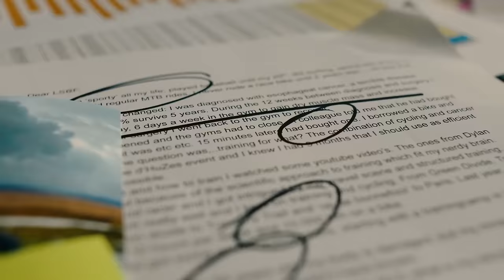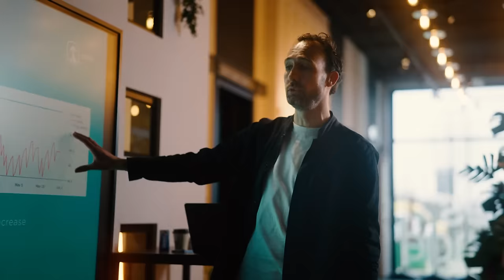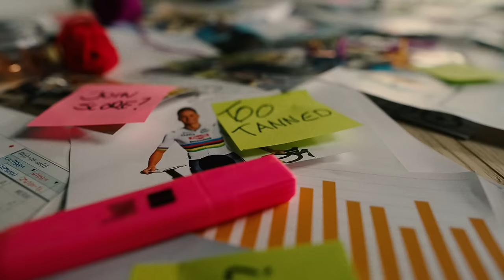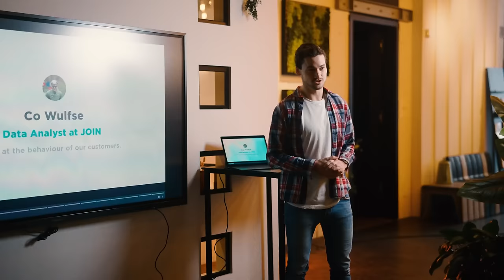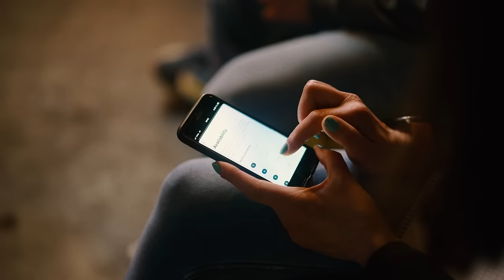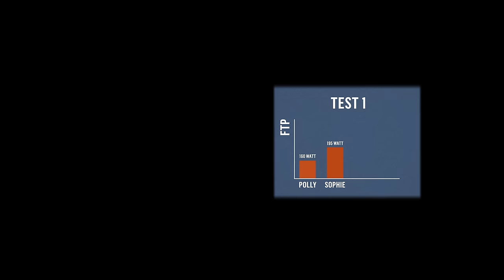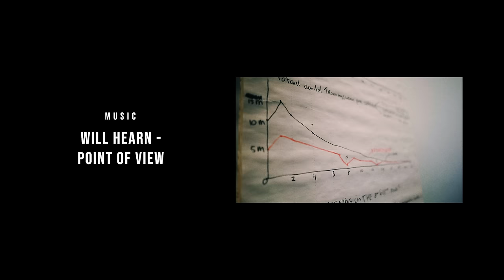It Starts Here - episode 1/4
Dutch description below. For English and Dutch subtitles, go to 'settings' bottom right of the video.

Four different lives, one shared goal: REBOUND 2024.
Welcome to Amsterdam, welcome to the first episode of ‘The Long Way Home - Road to Rebound’.

Remember the DIY version of Unbound? On June 1st we’re doing it again - united in gravel, we ride REBOUND. This year, we are stepping up our game by following four REBOUND participants. Four candidates. Two top level coaches. Only three months to prepare for their long day on the bike. Join Polly from the UK, Jarle from Norway, Willy from Belgium and Sophie from the Netherlands on their Road to Rebound, while they are being coached by ex-pro cyclist Laurens ten Dam and human performance scientist Jim van den Berg.

In this episode: the project kick-off. The candidates and coaches meet each other for the first time in Amsterdam, where a busy day awaits: lectures about the JOIN training app, training in general, equipment and nutrition, and the dreaded FTP test to determine their physical starting point.

Will they all reach their personal goal in three months of training? Let's found out in the coming three episodes!

Wanna join REBOUND as well? 👉 REBOUND.CC.

A Live Slow Ride Fast Media production in collaboration with our friends from SHIMANO and JOIN Cycling.

A special thanks to Wahoo Benelux, FuturumShop, PPEEQQ, PRO, PurePower, and Shokz.

WANT TO KNOW WHAT EQUIPMENT THE CANDIDATES USE IN THEIR ROAD TO REBOUND?
Check out the Live Slow Ride Fast corner

AFTER ALL, STILL WANT MORE LIVE SLOW RIDE FAST?

Vier verschillende levens, één gezamenlijk doel: REBOUND 2024. Dit is The Long Way Home - Road to Rebound.

Op 1 juni 2024 is het weer zo ver - de DIY versie van de grootste gravelrace ter wereld, Unbound. Dit jaar volgen we een klein groepje deelnemers in hun Road to Rebound. Vier kandidaten. Twee topcoaches. Drie maanden om optimaal voor te bereiden op die ene lange dag op de fiets. Volg Polly, Jarle, Willy en Sophie in hun Road to Rebound, waarbij ze gecoacht worden door oud prof Laurens ten Dam en bewegingswetenschapper Jim van den Berg.

In deze aflevering: de kick-off van het project. De kandidaten en coaches zien elkaar voor het eerst in Amsterdam, waar ze een drukke dag te wachten staat: niet alleen krijgen ze colleges over alles waar ze in de komende maanden tegenaan gaan lopen, ook staat ze een FTP test te wachten, waardoor aan de hand van een nulmeting hun startpunt vastgelegd kan worden. Vanuit hier start hun Road to Rebound.

Gaan ze hun persoonlijke doel behalen op 1 juni? We gaan het zien in de komende drie afleveringen!

Zelf ook meedoen aan REBOUND? 👉 REBOUND.CC.

Dit is een Live Slow Ride Fast Media productie in samenwerking met onze vrienden van SHIMANO en JOIN Cycling.
Speciale dank aan Wahoo Benelux, FuturumShop, PurePower, Shokz.